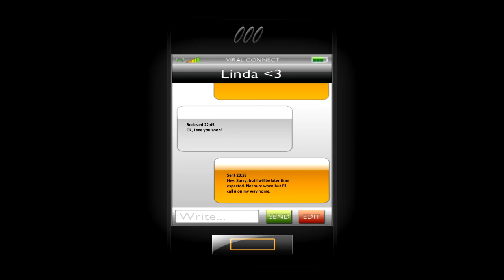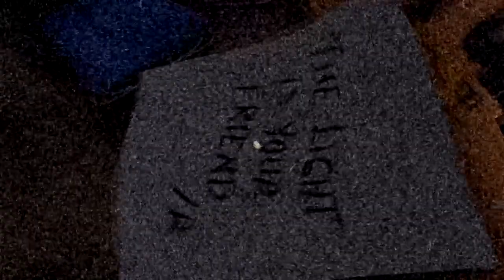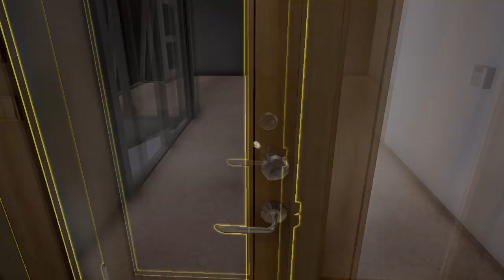One Late Night (Good Ending) in 6:16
noice!